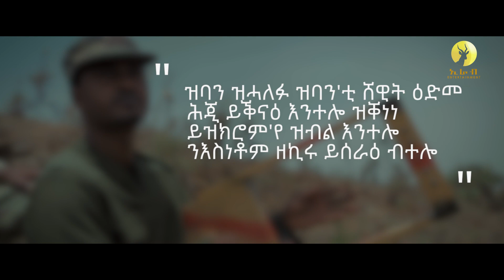eritrean music abdella omer sga btsotey 2021 ስጋ ብጾተይ ብ/ ዓብደላ ዑሞር